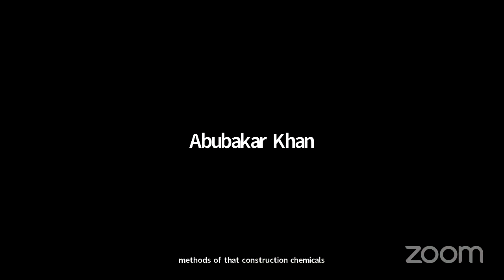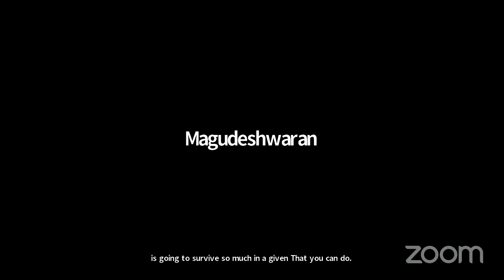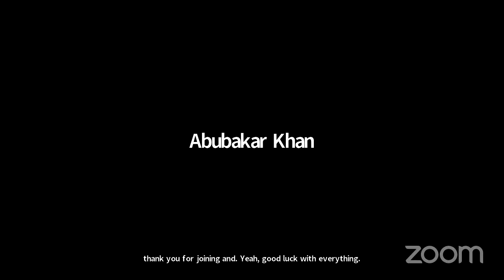Admixtures And Special Concretes - Prof. Manu Santhanam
Prof. Manu Santhanam
Chennai, TN 600036,